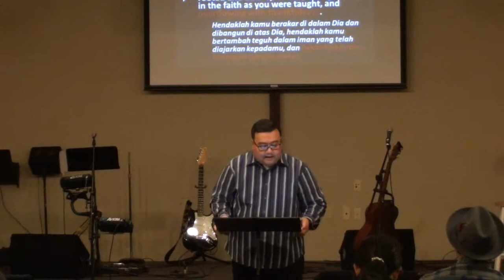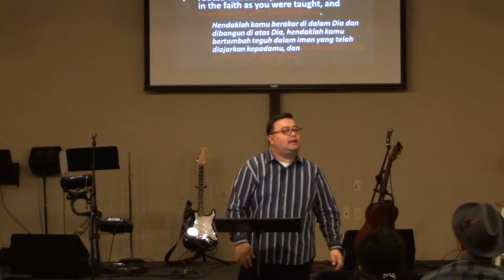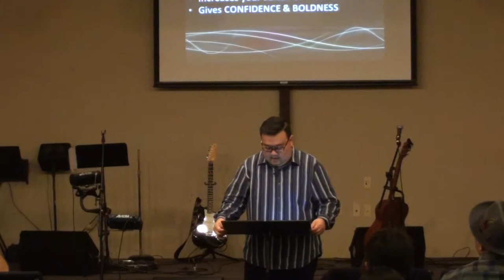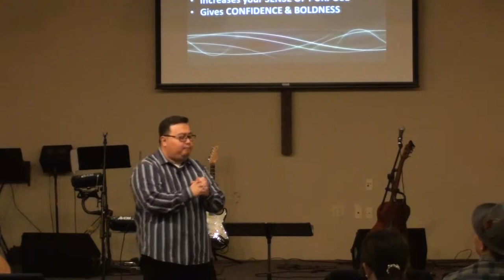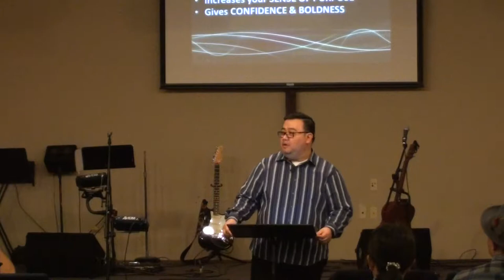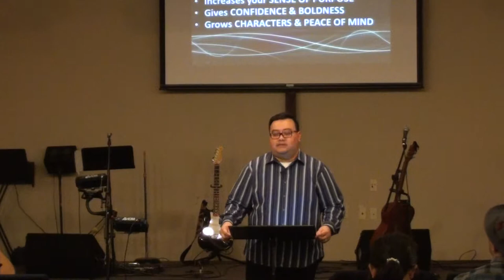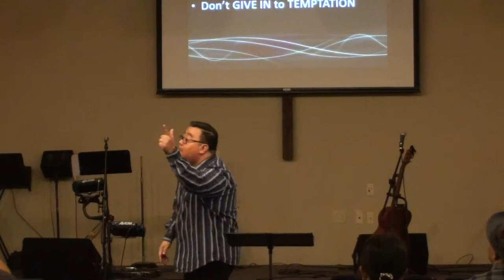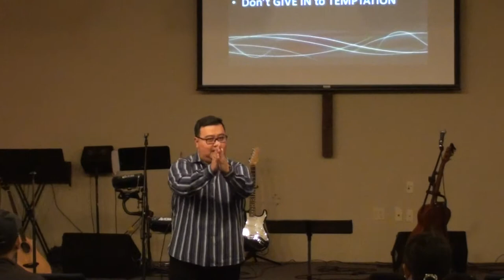The Power of a Thankful Heart - Gratitude ( Indonesian Service )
Sermon by Ps. Zulvy Leon
The Power of a Thankful Heart Series
Rochester CBC - Nov 23,2014